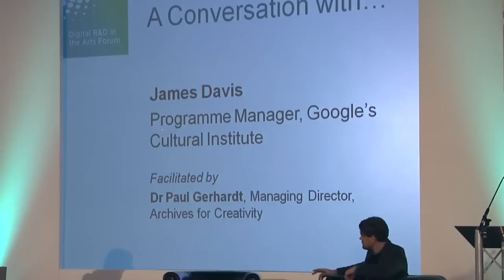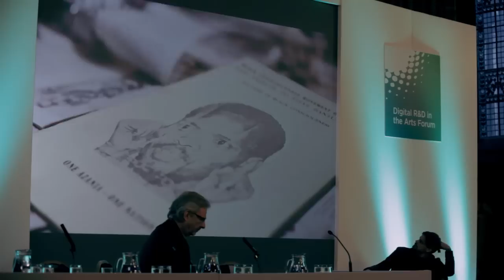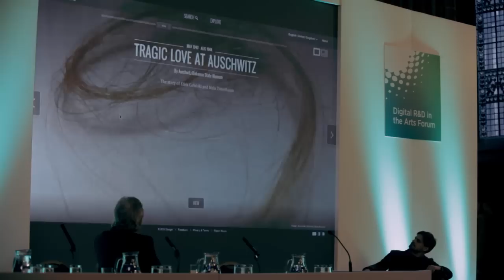Digital R&D Forum: conversation with James Davis, Programme Manager, Google's Cultural Institute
Dr Paul Gerhardt talks to James Davis, Programme Manager, Google's Cultural Institute, about their activities that include their Art Project, which incorporates digital processes within arts and culture.

The £7 million Digital R&D Fund for the Arts is a partnership between Arts Council England, the Arts and Humanities Research Council (AHRC) and Nesta.

For further information about the digital R&D fund for arts and culture